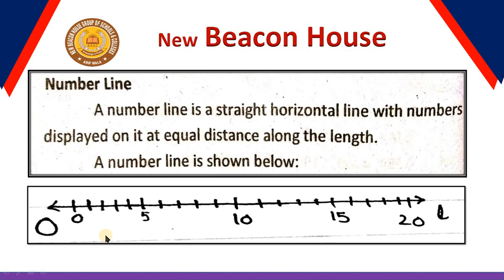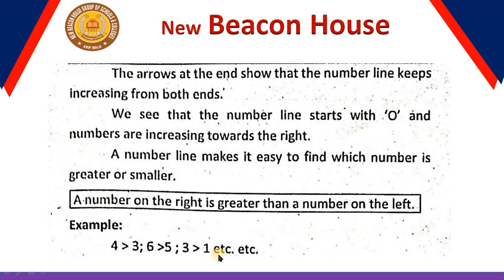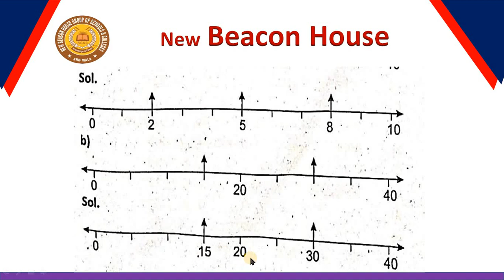Numbers unit # 1. Class 3 math. Lec. # 16.